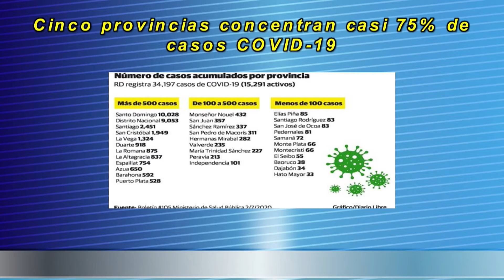Noticia Tu Mejor Mañana